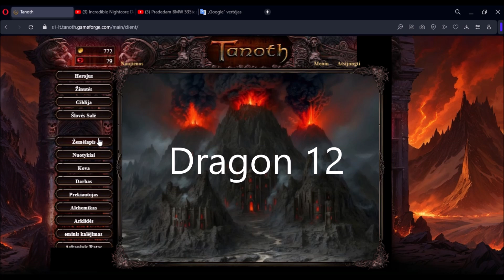Tanoth Dragon Event 10-12 Arcane Shield drop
Tanoth browser game.  Here i am attacking 10-12 dragons of the event. There are total 15 dragons for each player to beat. Finally i get Arcane Shield.